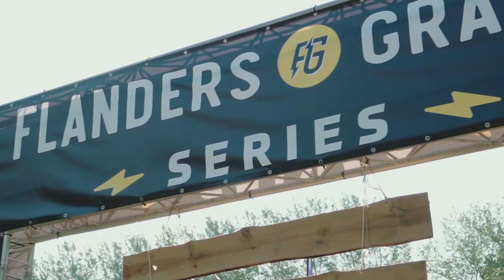Flanders Gravel Series 2023 | Relive the first edition of Flanders Gravel Kemmelberg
Cobbles, vineyards, gravel and climbs. The participants were rocking the Kemmelberg area! 😎